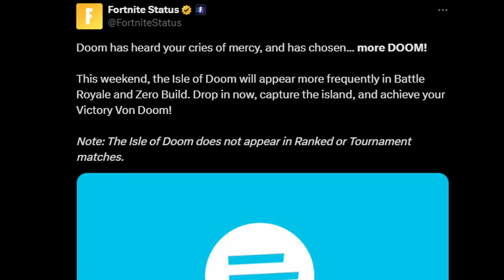I FINALLY GOT DOOM ISLAND AFTER 200+ GAMES!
5% chance for less than 3 minutes of gameplay